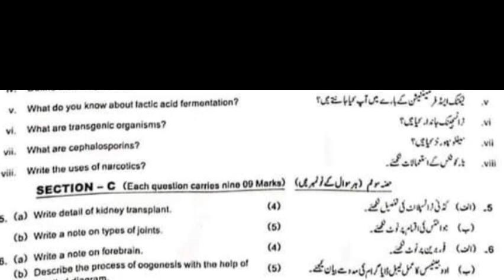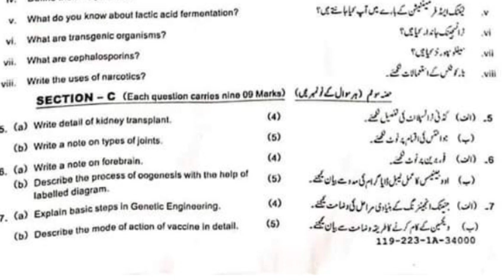Today 10th biology Sahiwal board (group 1) paper 2023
Today 10th class biology sahiwal board paper
10th class biology sahiwal board group 1 paper
10th class biology paper 2023
10th class biology sahiwal board morning paper
10th class biology sahiwal board subjective
10th class biology sahiwal board 1st time paper
10th class biology sahiwal board 1st subjective
10th biology ka paper 2023
10th class biology sahiwal board solved mcq